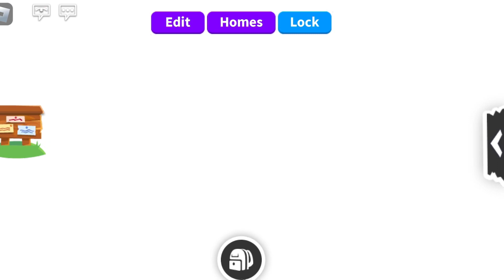Hacker server? (Full video)